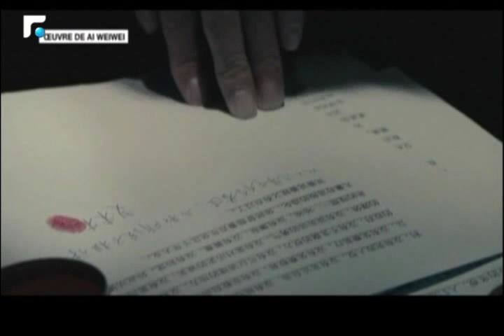النشرة الفرنسية Le Journal 31/07/2015